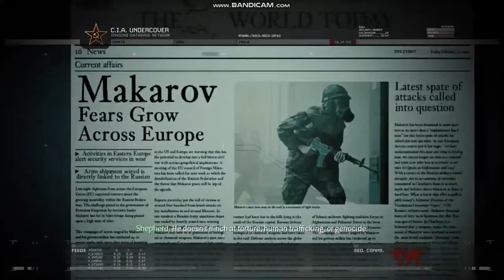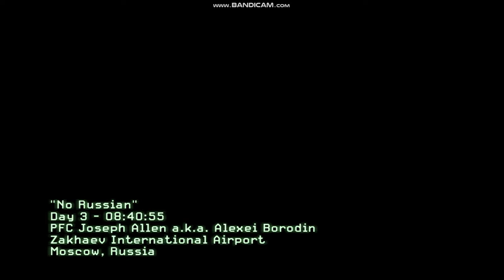Call of Duty Modern Warfare 2 | No Russia | mission 3